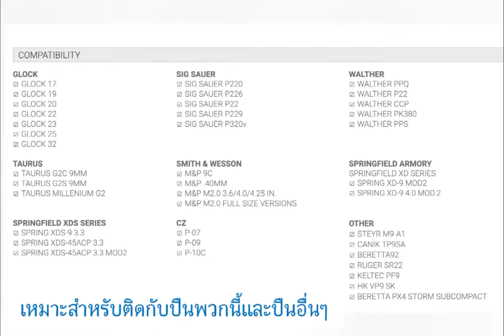PL mini 2 ไฟฉายยุทธวิธีขนาดกะทัดรัดที่พลาดไม่ได้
ไปดูรายละเอียด PL Mini 2 เพิ่มเติม คลิกลิงค์ 😊👇
💖PL Mini 2 เป็นไฟฉายยุทธวิธีที่เยี่ยมมาก ตัวมินิแต่ไม่เคยแพ้รุ่นใด
✅ประสิทธิภาพสูง ：ความสว่างสูงสุด  600 ลูเมนส์  ระยะส่องไกลสุด100 เมตร ระยะเวลาใช้งาน 60 นาที
✅ขนาดเล็ก เหมาะพกติดปืน：น้ำหนักเบากว่าไข่ไก่ หนักแค่ 73 กรัม เหมาะติดกับปืนสั้นมากๆ
✅ขาจับที่ทรงพลัง :มาพร้อมแถบ Adapter สำหรับอุปกรณ์ยุทธวิธีที่มีราง Picatinny (ราง MIL-STD-1913) และอุปกรณ์ยุทธวิธีที่มีราง GLOCK เข้ากันกับอุปกรณ์ยุทธวิธีรุ่นต่างๆ ได้ดี